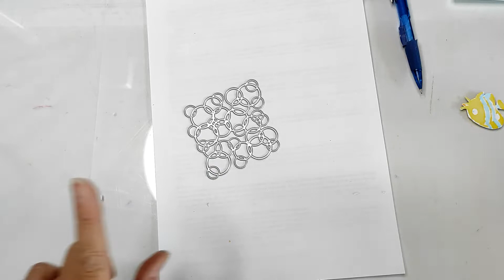Partenariat @kokorosastudio déco d'une petite boite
Facebook : Les créas de Lo

nouveau code : L 1897 pour avoir 20%